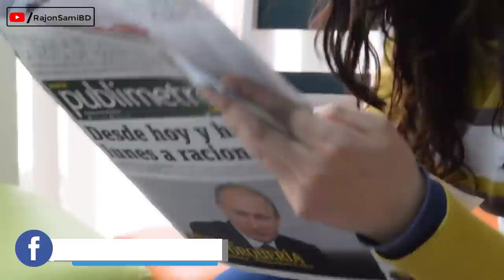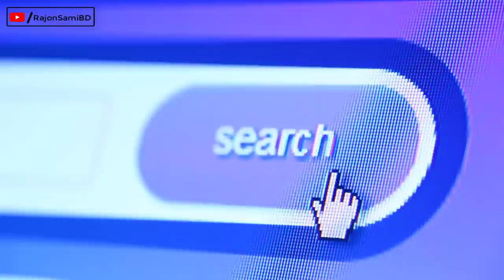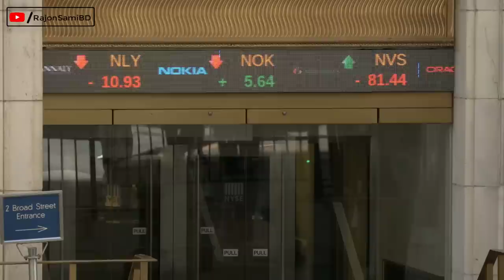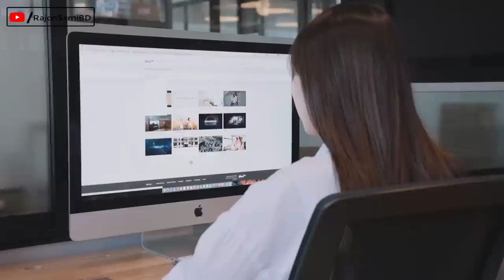ইন্টারনেট বন্ধ হয়ে গেলে পৃথিবীতে কী হবে? | The World Without Internet | Life Without Internet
ইন্টারনেট বন্ধ হয়ে গেলে পৃথিবীর পরিণতি কী হবে? | The World Without Internet
what would a world without internet be like, advantages of life without internet,
life without internet is possible, life without internet, how would the world be better without internet?, can we live without internet essay, what would the world be like without news